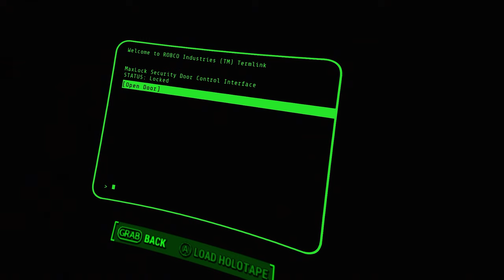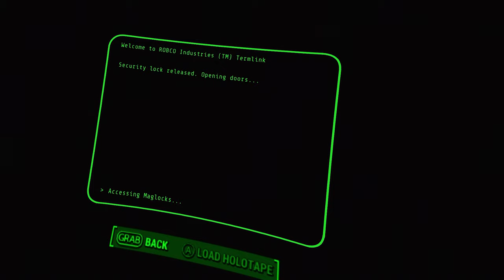GIVE ME BACK MY SON !! - Fallout 4 VR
Give me back my son! Kellogg